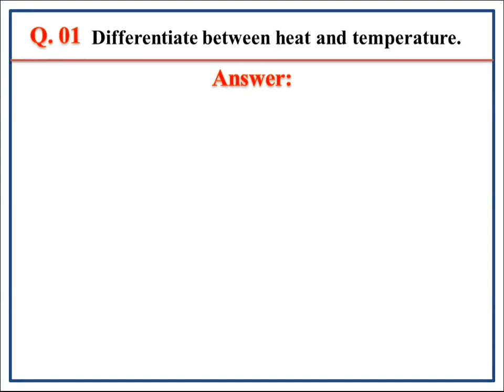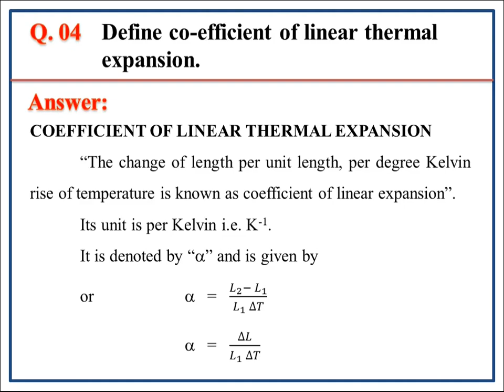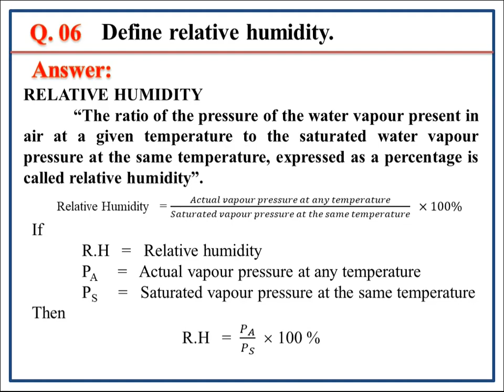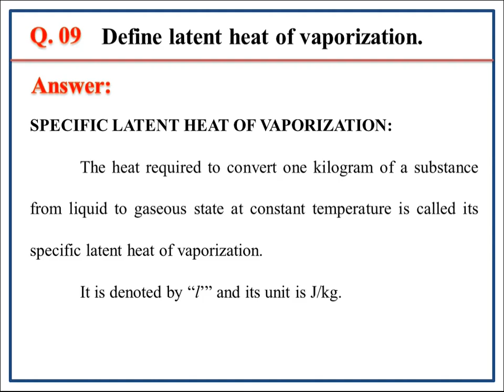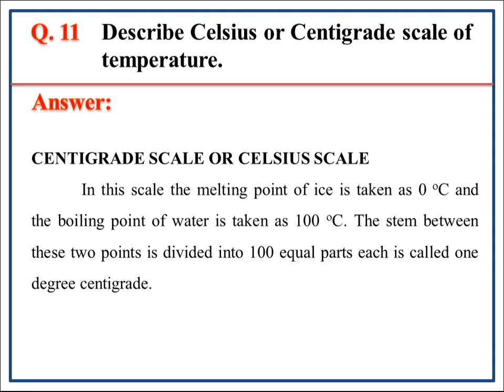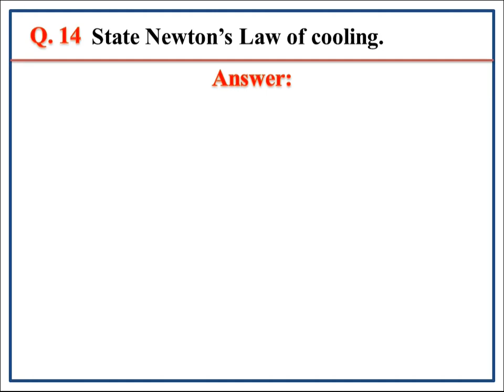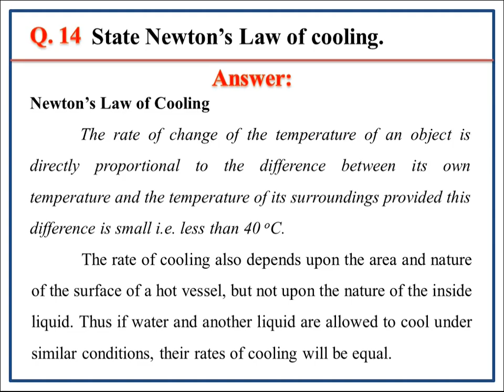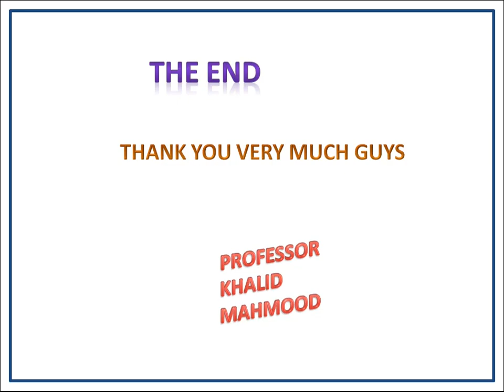Short Questions | Ch 08 | Heat | Phy-222 | Phy-113 Ch 10 | DAE | km ch Physics Academy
1. Differentiate between heat and temperature.
2. Define Calorie.
3. Define B.T.U.
4. Define co-efficient of linear thermal expansion.
5. What do you mean by mechanical equivalent of heat?
6. Define relative humidity.
7. Define Dew point.
8. Define latent heat of fusion.
9. Define latent heat of vaporization.
10. Define specific heat.
11. Describe Celsius or Centigrade scale of temperature.
12. State Boyle’s Law.
13. State Charles Law.
14. State Newton’s Law of cooling.
15. Describe thermo couple.
16. Describe two uses of thermocouple.